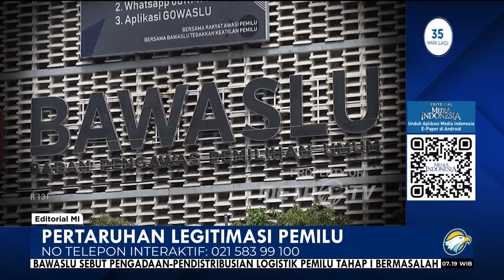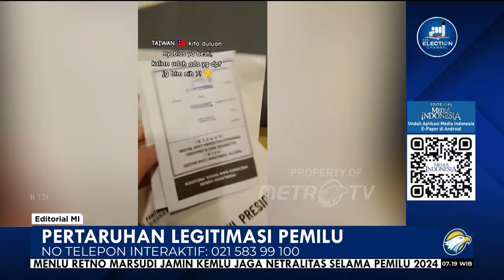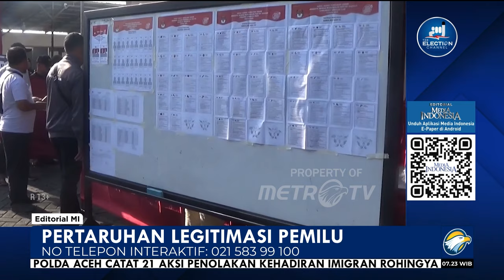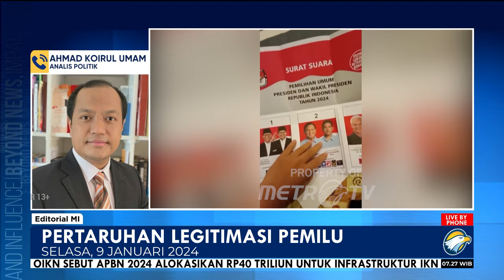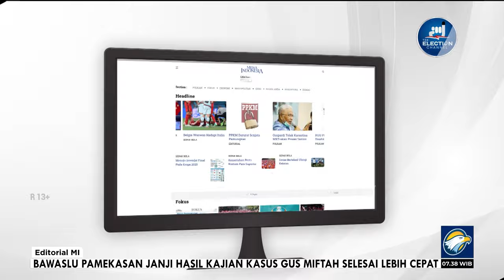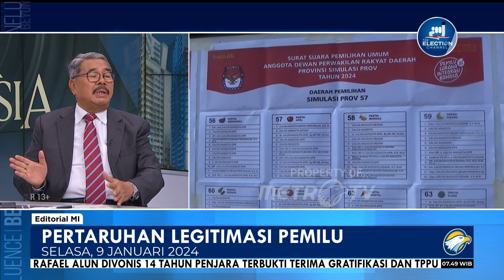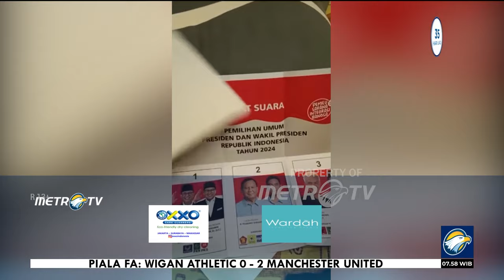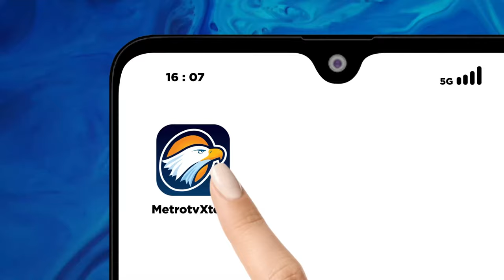Bedah Editorial MI - Pertaruhan Legitimasi Pemilu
PERTENGAHAN Desember lalu, publik dikejutkan oleh kasus telah terdistribusikannya ribuan surat suara di Taiwan. Bahkan, beberapa diantara surat suara itu telah tercoblos. Padahal, sesuai Peraturan KPU Nomor 25 Tahun 2023 tentang Pemilu 2024, Panitia Pemilihan Luar Negeri (PPLN) harus mengirimkan surat suara kepada pemilih yang mencoblos via pos pada 2-11 Januari 2024. Surat suara itu harus dikirimkan kembali ke KPU paling lambat 15 Februari.

Setelah viral, Ketua KPU Hasyim Asy'ari mengakui hal itu sebagai sebuah kelalaian dan menganggap surat suara itu tidak sah.

Kejadian di Taiwan itu hanyalah salah satu indikasi adanya dugaan kecurangan pada Pemilu tahun ini. Sejumlah pihak menduga kecurangan yang terstruktur, sistematis, dan masif (TSM) akan mewarnai pelaksanaan pemilu presiden kali ini.

Dugaan itu sangat beralasan. Selain surat suara yang sudah tercoblos di Taiwan, pengerahan Aparat Sipil Negara (ASN) untuk berpihak pada salah satu pasangan calon, juga dilakukan terang-terangan. Belum lagi berbagai tekanan terhadap sejumlah kepala desa yang tidak mau mendukung salah satu pasangan kandidat. Begitu juga dengan politisasi bantuan sosial alias bansos, yang sulit untuk dikatakan tidak terkait dengan hajatan politik lima tahunan itu.

Praktik-praktik kotor itu tentu menggugah akal sehat. Legitimasi pemilu benar-benar dipertaruhkan. Semangat reformasi, terutama upaya untuk menegakkan demokrasi yang dengan susah payah diperjuangkan, kini kembali coba dirobohkan secara sadar demi memenangkan sebuah kontestasi bernama pemilu.

Asas kejujuran dan keadilan yang menjadi spirit pelaksanaan pesta demokrasi tersebut, coba diterabas demi syahwat kekuasaan. Moralitas dan etika dalam berpolitik ditaruh di posisi paling belakang. Sungguh ironis, sebab hal semacam ini hanya mungkin bisa dilakukan oleh pemerintahan otoritarian yang tidak menghormati hak-hak rakyatnya.

Ini negara demokrasi. Oleh karena itu, praktik semacam ini harus dilawan. Mereka yang masih memiliki nurani dan akal sehat, jangan takut untuk mengawasi dan melaporkan segala bentuk kecurangan terkait pelaksanaan pemilu. Kepada KPU dan Badan Pengawas Pemilu (Bawaslu), kita tentu menaruh harap agar dapat menjadi benteng keadilan.

Kedua lembaga itu bukan perpanjangan tangan partai maupun pemerintah dengan berbagai kepentingannya. Ia lembaga penyelenggara dan pengawas yang mengartikulasikan asas persamaan dan mengakomodasi kepentingan pemilih.

Jujur harus diakui, lembaga ini memang mengemban tugas berat, namun sekaligus mulia, sebagai cermin kejujuran dan keadilan pelaksanaan pemilu yang demokratis. Sebagai anak kandung reformasi, KPU dan Bawaslu harus lebih baik daripada Lembaga Pemilihan Umum (LPU) yang selama beberapa dekade cuma jadi alat legitimasi memuluskan langkah tirani penguasa. Ini tentu ujian berat bagi KPU dan Bawaslu, dan mereka tidak boleh dibiiarkan bekerja sendiri.

Oleh karena itu, penting juga kiranya ada inisiatif dari publik untuk mengawal pemilu dari potensi kecurangan dan masalah netralitas aparat. Dengan begitu, ada semacam alat kontrol untuk menghindari dan mencegah pemilu yang buruk. Para intelektual atau siapa pun yang mencintai demokrasi, harus ikut mengawal pemilu ini agar berlangsung jujur dan adil.

Ini bukan perkara semata siapa menang atau siapa kalah. Ini persoalan menyelamatkan demokrasi dari tirani kekuasaan. Lagi pula, apa gunanya menang pemilu tapi dilakukan dengan cara-cara curang? Intinya, demokrasi, biar bagaimanapun, harus diselamatkan dari mereka yang hanya haus dan berburu kekuasaan.